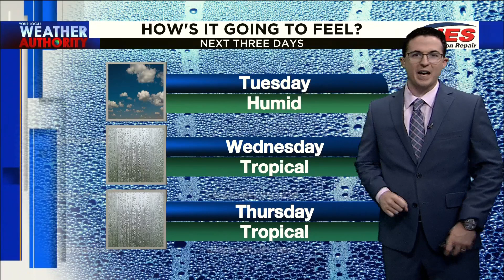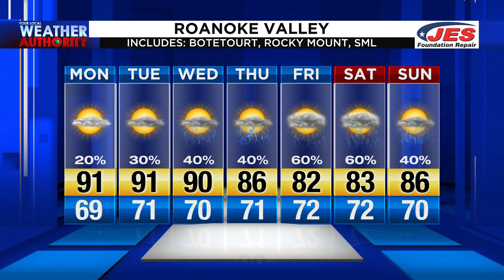August 10, 2020 Noon Forecast